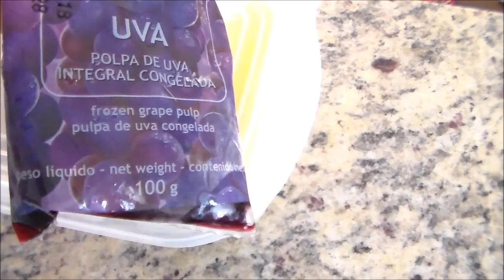IDÉIAS DE LANCHINHOS- DANIELLA GORACCI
Oi pessoal! Este é o primeiro vídeo com idéias de lanchinhos! Espero muito que gostem e vou tentar fazer mais caso vocês gostem! Bjs

João 3:16

*PS: Todos os produtos apresentados nos vídeos são comprados com meu prórprio dinheiro!